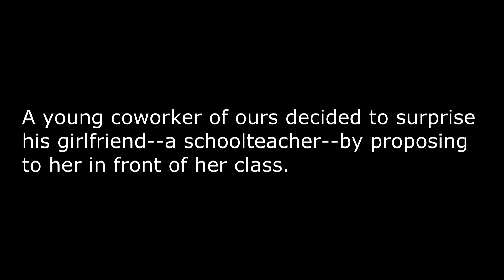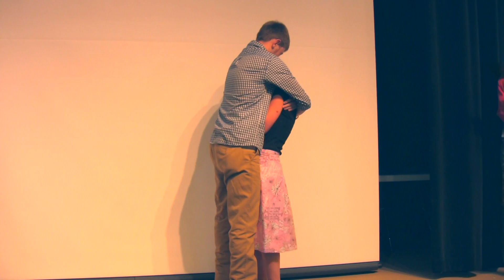Surprise Marriage Proposal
Our young coworker surprises her girlfriend by proposing to her at a school assembly!